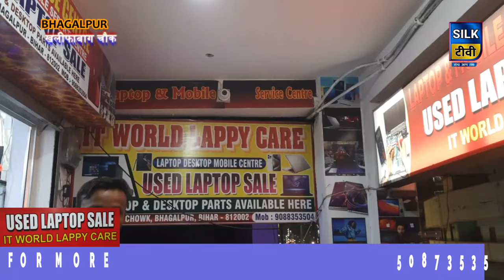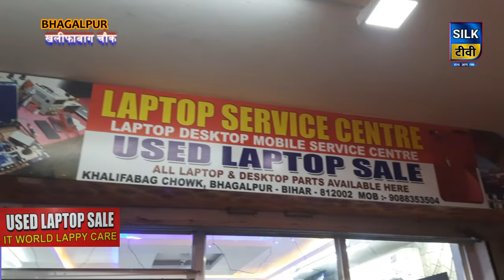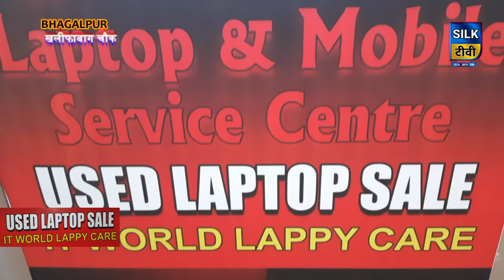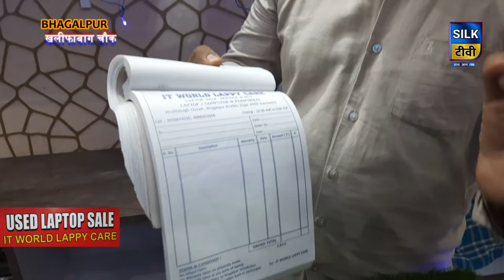IT वर्ल्ड में LAPTOP की कीमत सुनकर हैरान हो जायेंगे , मात्र इतने रूपये से सुरु